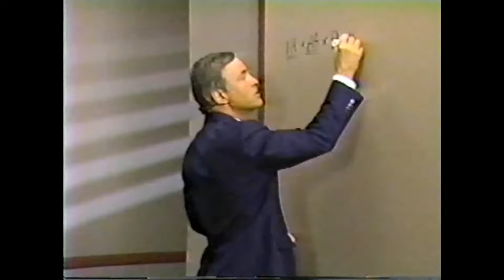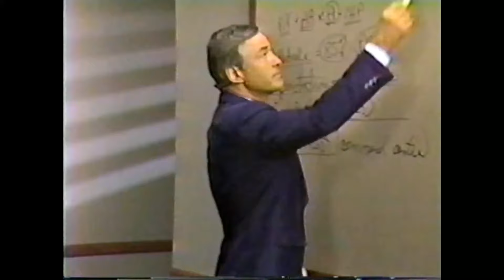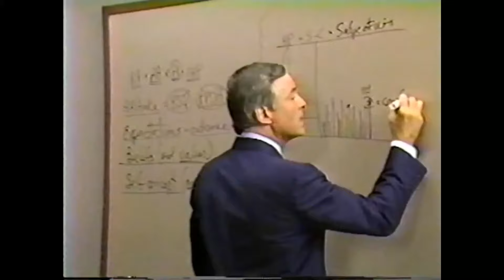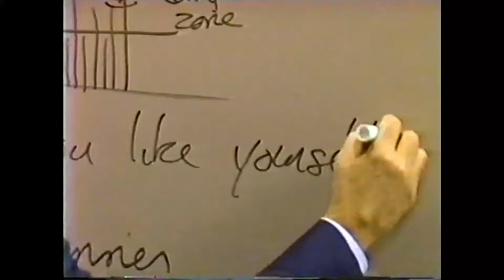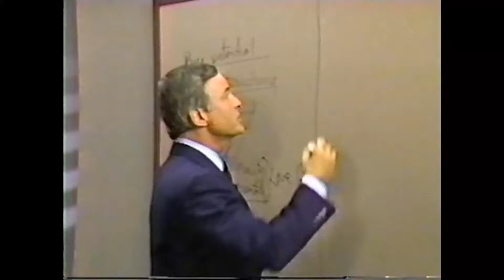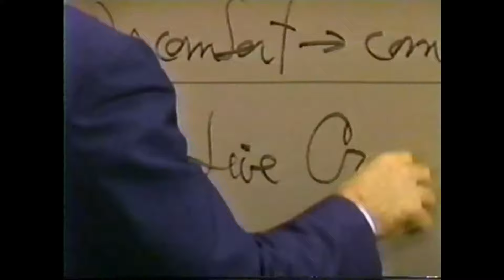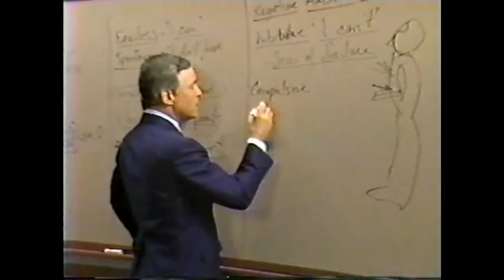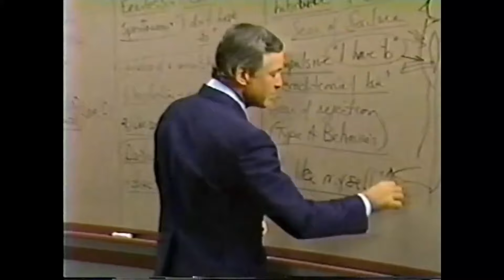TemplanzaEspiritual Modulo 3 Como Desbloquear su Potencial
Desbloquea tu potencial con las estrategias del módulo 3 de Templanza Espiritual. Aprende técnicas para liberar tus capacidades ocultas y alcanzar nuevos niveles de éxito y realización personal.